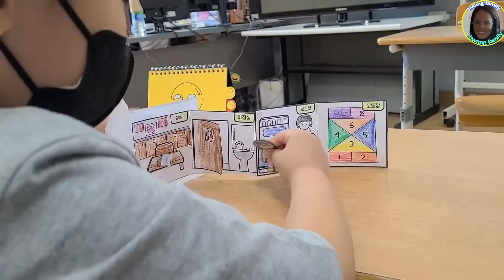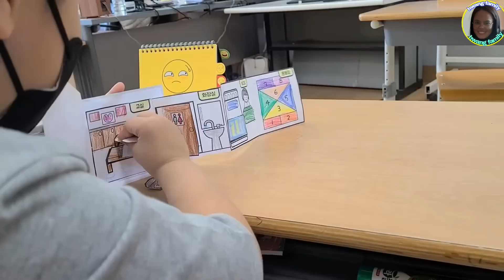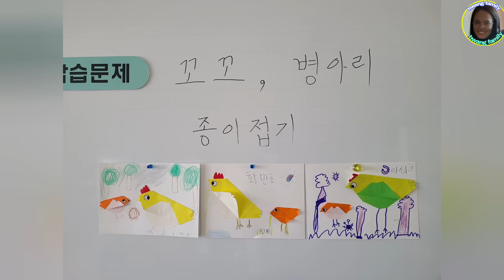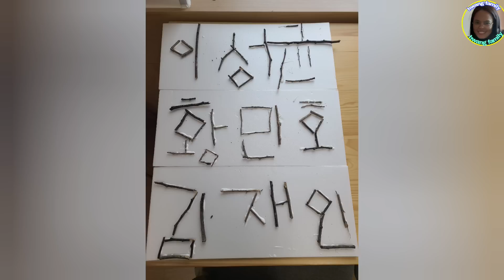HANGGANG TINGIN NALANG SILA SA IBA NASA PLAYGROUND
This is video is all about my son's activity in school here in south korea at paano or ano ginagawa nila para malalaman nio keep on watching at dont forget to like and subscribe.thank you